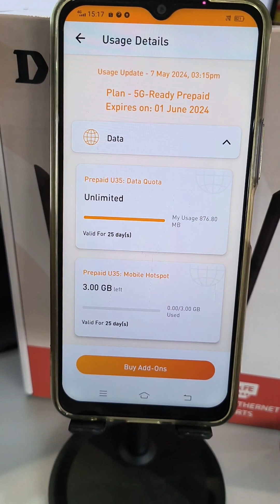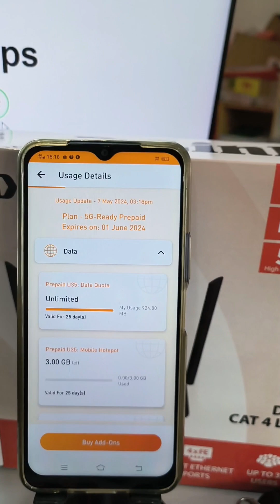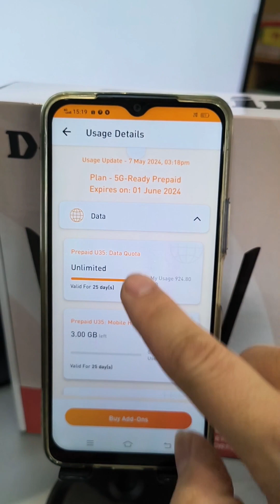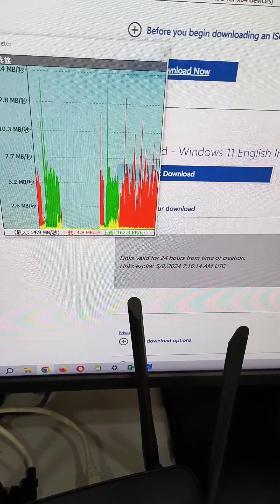D-Link DWR M930 Speed Test UMobile Unlimited Data